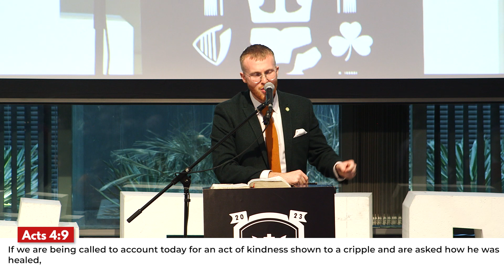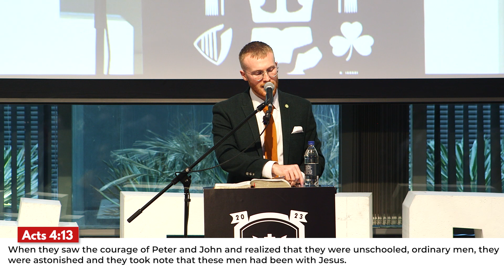Faith and Boldness | Luke Snow